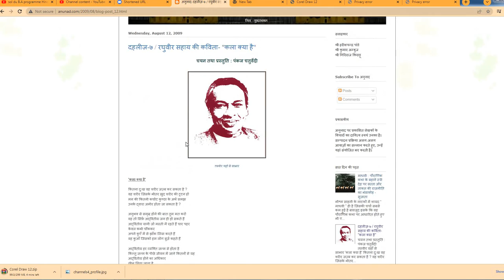sol du B.A programme Hindi-A question 5,1st semester OBE Exam 2022 रघुवीर सहाय की कविता कला क्या है